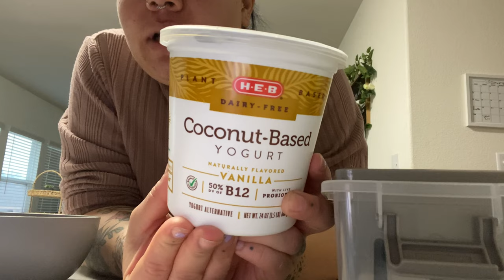random vlog footage from the last 2 weeks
Duvolle® Desire Series Styling Iron: $28.50

Use my code: KRI9M15

Use my code : KRISKING

Use my codes: Kristian15, Kristian20

Use my code: 3Kristian15

🖤FAQs🖤
Hair color? Blue Black by Garnier Nutrisse
Height? 5’3.5
Dress size? 14/16
Age? 31

All opinions are my own. I will always keep it 100 with y'all. Some items may have been sent to me free of charge but I will always disclose that verbally in the video.